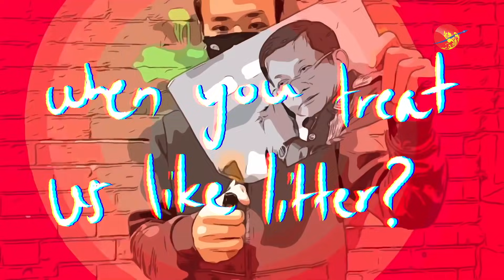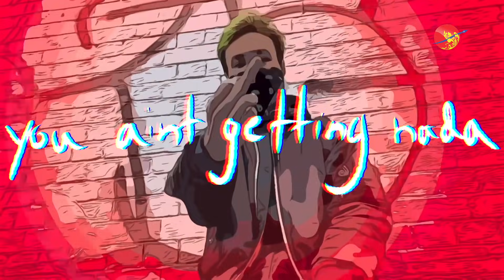"ဒစ်ကောင်စီ" စီစဉ်သူ ကိုအေးဝင်းနဲ့ အမေးအဖြေ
"ဒစ်ကောင်စီ" စီစဉ်သူ ကိုအေးဝင်းနဲ့ အမေးအဖြေ (ရုပ်/သံ)

အာဏာသိမ်း စစ်ကောင်စီကို အားရပါးရ ဆဲဆိုထားရုံမက တိုင်းရင်းသားဘာသာတွေနဲ့ပါ ခေတ်မီမီ တီးခတ်သီဆိုထားတဲ့ နိုင်ငံရေး Rap သီချင်းတွေ အင်တာနက်ပေါ်မှာ Rap Against Junta ဆိုတဲ့အဖွဲ့က ထုတ်လုပ်ဖြန့်ချိနေခဲ့ပါတယ်။ သီချင်း ၁၀ ပုဒ်ပါတဲ့ သူတို့ရဲ့ နောက်ဆုံးအယ်လ်ဘမ် “ဒစ်ကောင်စီ” ကို မကြာမီကပဲ ဖြန့်ချိခဲ့ပါတယ်။ အယ်လ်ဘမ်စီစဉ်သူ ကိုအေးဝင်းကို ဧရာဝတီက ဆက်သွယ်မေးမြန်းထားပါတယ်။